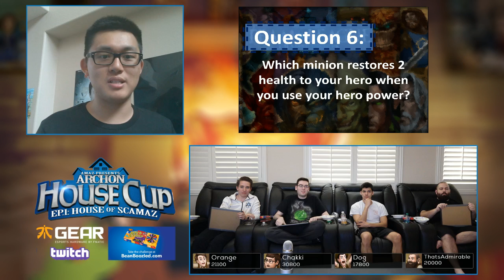Orange, Chakki, Dog & ThatsAdmirable - Archon House Cup: House of Scamaz - Event 4 Lightning Round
Orange, Chakki, Dog & ThatsAdmirable: Event 4 Lightning Round - Archon House Cup: House of Scamaz